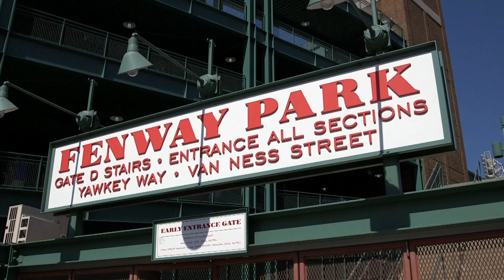LEGO Mascot vs. Boston Red Sox Mascot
See what happens when Boston Red Sox mascots Wallie and Tessie take on the LEGO version of themselves at Fenway Park.